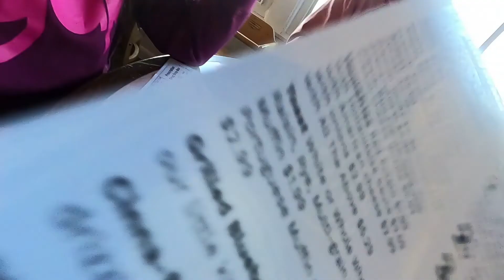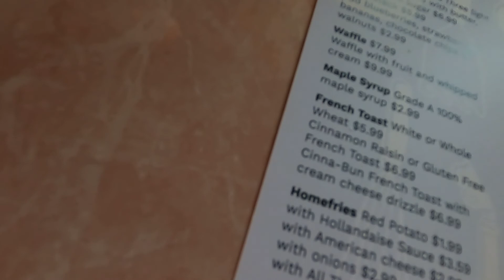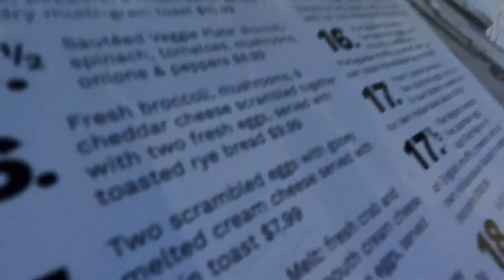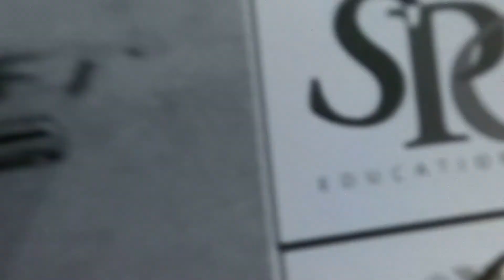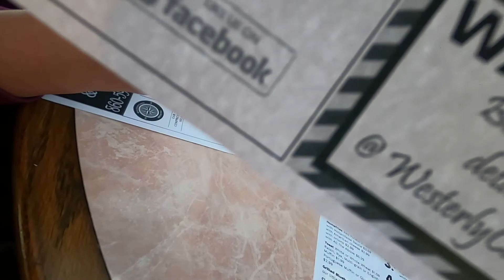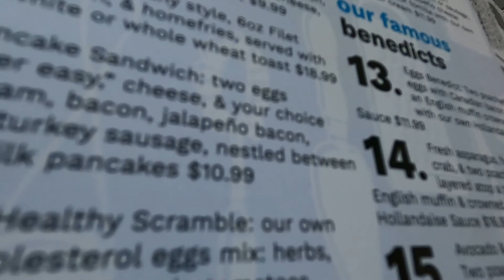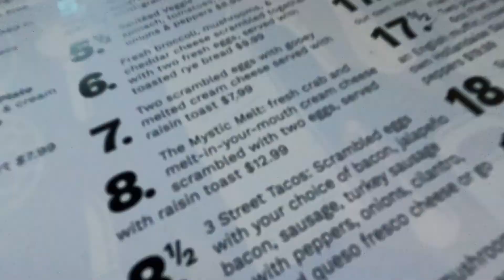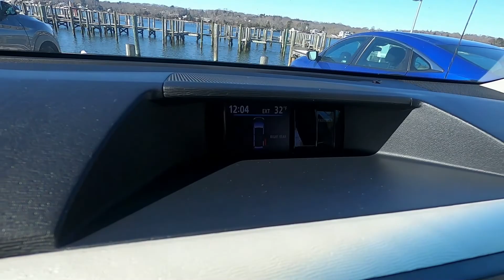Mystic, Connecticut trip